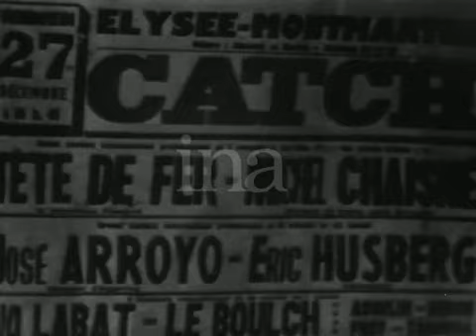Eric Husberg vs Jose Arroyo